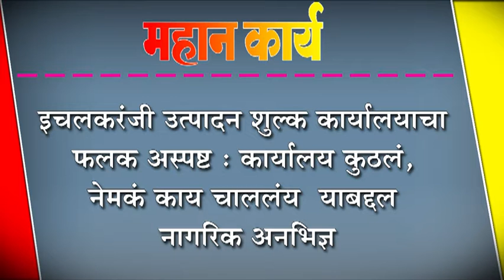इचलकरंजी उत्पादन शुल्क कार्यालयाचा फलक अस्पष्ट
इचलकरंजी उत्पादन शुल्क कार्यालयाचा फलक अस्पष्ट : कार्यालय कुठलं, नेमक काय चाललंय  याबद्दल नागरिक अनभिज्ञ